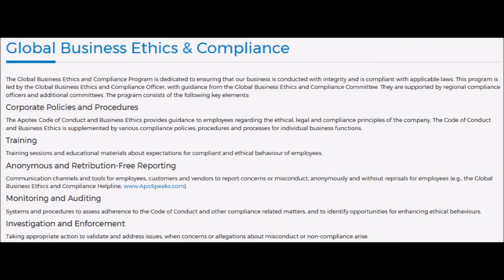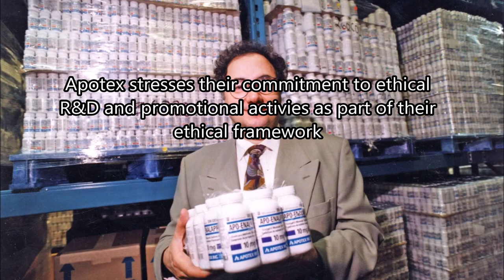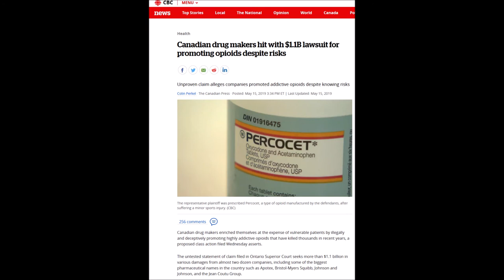Apotex Ethics Movie Aiden McGolrick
A film showcasing Apotex's ethical framework and ethical issues